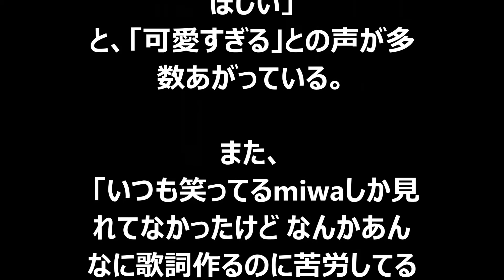【衝撃映像】miwaが情熱大陸に出演し可愛すぎと話題に！！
説明
SKE48 リクエストアワー 新曲発表 12月のカンガルー　AKB48 NMB48 HKT48 乃木坂46